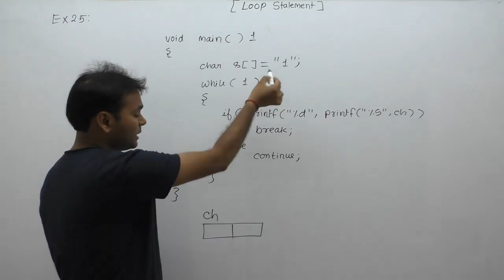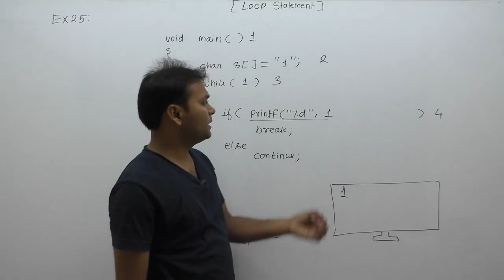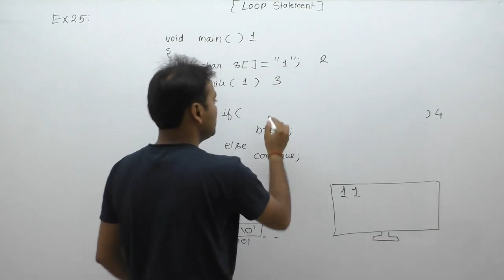examples of loops| examples of loops in c programming| examples of for loop |Part466